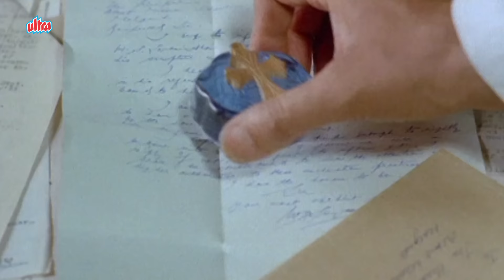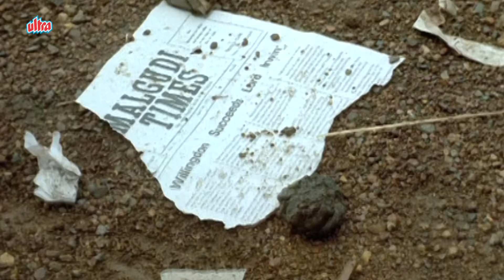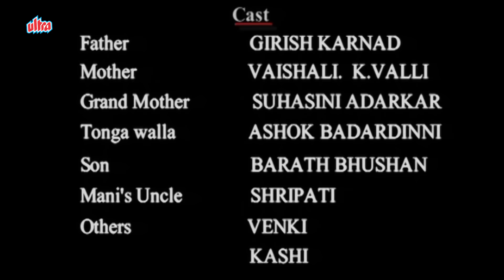Malgudi Days (Kannada) - ಮಾಲ್ಗುಡಿ ಡೇಸ್ - Swami And Friends - Episode 1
Swami and Friends revolves around the life of ten-year-old Swaminathan, or Swami as he is known. Swami portrays the growing pangs of a boy who despises school, as he makes excuses and roams around Malgudi with his friends. Swami's father works in a government office and his mother is a housewife. At home, Swami shares his adventures with his aged granny, who lovingly addresses him as "Chamy." Swami has two close friends: Mani and Rajam, the son of the police chief superintendent. He likes wandering and playing with them. He is very innocent boy.

Cast:
Master Manjunath as W. S. Swaminathan "Swami"
Girish Karnad as W. T. Srinivasan
Vaishali Kasaravalli as Swami's mother
Suhasini Adarkar as Swami's grandmother
Rohit Srinath as Rajam
Raghuram Sitaram as Mani
Chetan as S. Somashekar "Somu"